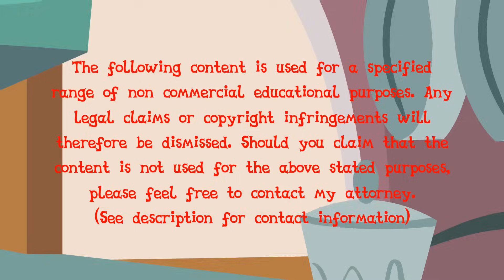Cupcakes HD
The following content is used for a specified range of non commercial educational purposes. Any legal claims or copyright infringements will therefore be dismissed. Should you claim that the content is not used for the above stated purposes, please contact my attorney.
Legal Counselor & Attorney
Stacy J. Leistner